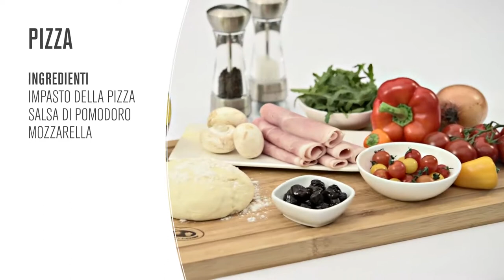OUTDOORCHEF PIZZA Italiano